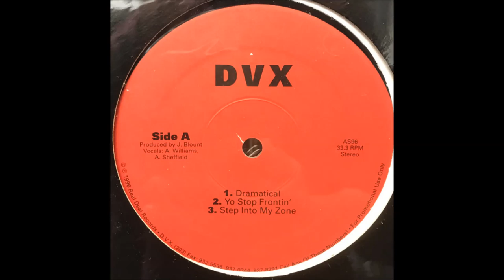DVX - Step Into My Zone (1996)